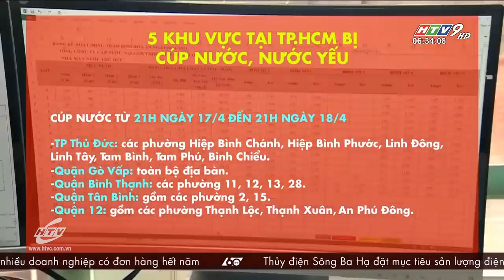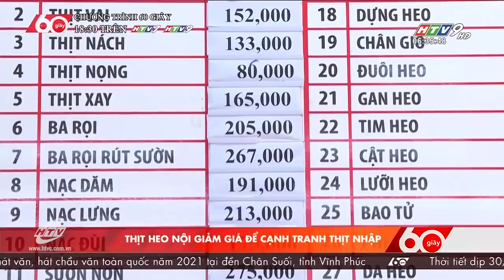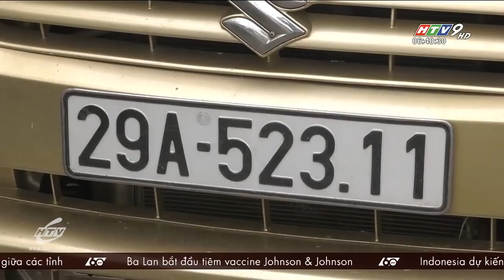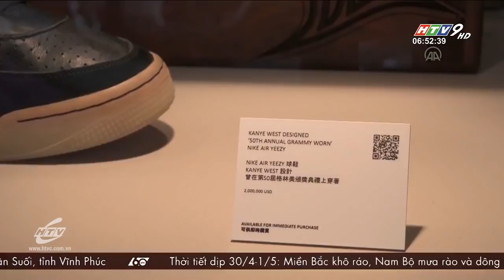60 Giây Sáng - Ngày 17/04/2021 - HTV Tin Tức Mới Nhất